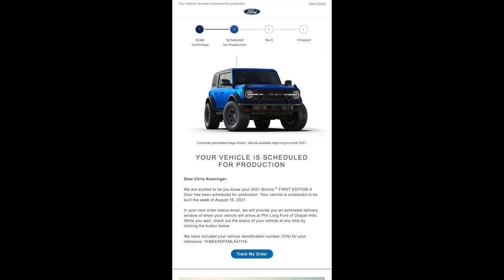New Bronco Deliveries Shut Down!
If you have hopes for a 2021 Ford Bronco, looks like you will have to wait until at least October.  Many will be pushed into 2022, all due to expansive hardtop issues.

Official Ford Bronco Store for Tee's and Accessories